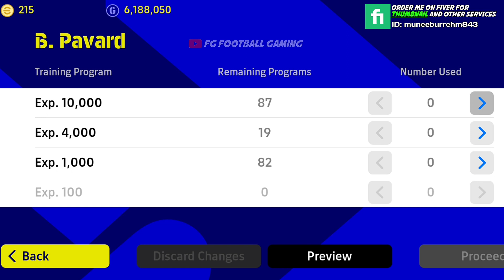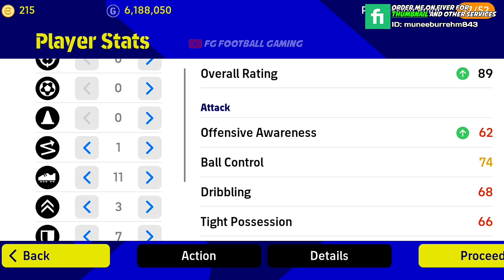B.Pavard Max Level Training Efootball 2023 Mobile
Easy way to train a player to max rating efootball 2023 | How to get 100 team playstyle pes 2023

About This Video:
In this Video , I've shown you the easy way to train player to max level and get 100 team play style pes 2023.

efootball 2023 new update v2.2.0
how to train pavard in efootball 2023 mobile
max level training pavard efootball 2023 mobile
b.pavard max level training tutorial efootball 2023
b.pavard max rating efootball 2023 training
pes 2023. mobile new update
efootball 2023 how to level up players
how to level up a player in efootball 2023
Easy way to train a player to max level efootball 2023
how to train a player to max level efootball 2023
how to train a player in efootball 2023 mobile
how to train a player to max level pes 2023
Training guide efootball 2023
how to get 100 team playstyle efootball 2022
how to get 100 team playstyle pes 2022 mobile
training guide efootball 2023 mobile 2k 64 vlow
how to get 100 team playstyle in efootball 2022
how to train player to max level pes 2022
how to level up a player pes 2023
how to train a player in pes 2023
how to use progression points in efootball 2023
how to get 100 team playstyle pes 2022
efootball 2023 how to get 100 team playstyle
how to get 100 team playstyle pes 2023
pes 2023 how to get 100 team playstyle
how to get maximum team playstyle pes 2023
how to get 100 team playstyle efootball 2023
how to get maximum team playstyle efootball 2023
efootball 2023 progression point
efootball 2023 player level up
Training guide pes 2023 mobile
training guide pes 2023
Efootball pes 2023
Efootball 2023
Pes 2023
Efootball 2022 mobile